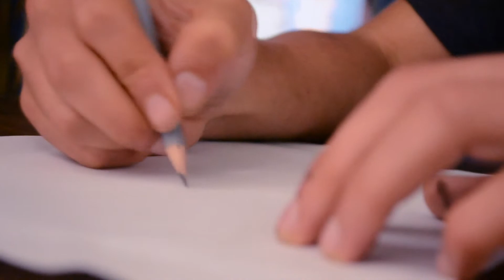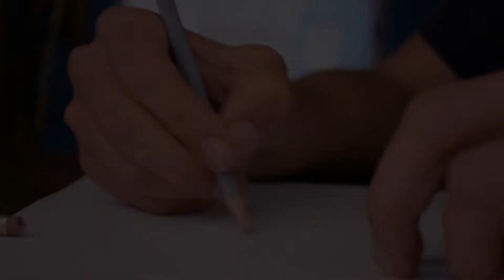Drawing | Manuel Toro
Una muestra de lo que se puede hacer con el talento y la dedicación de todo el equipo de Triangle Films.